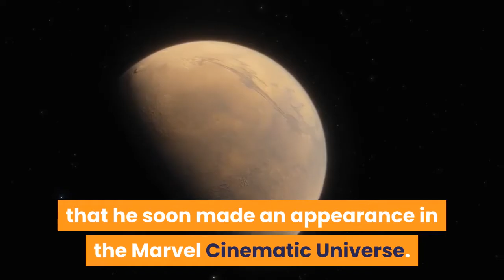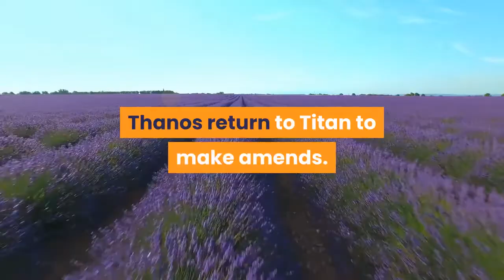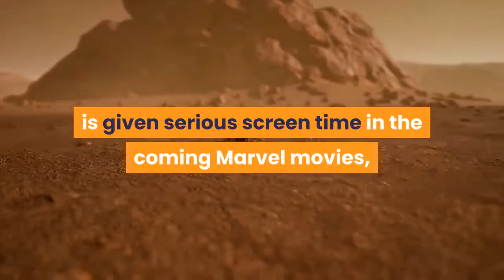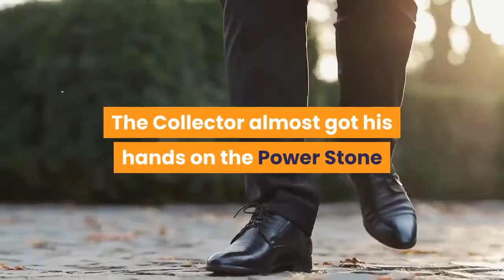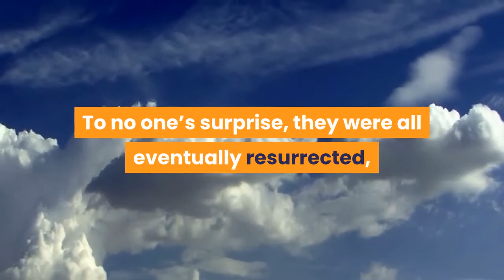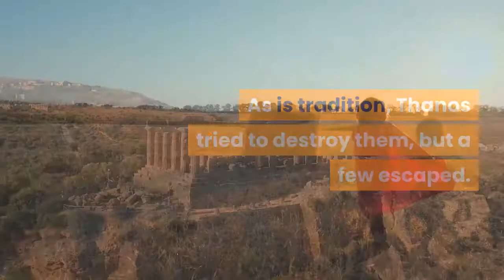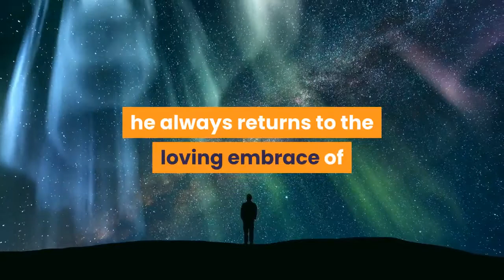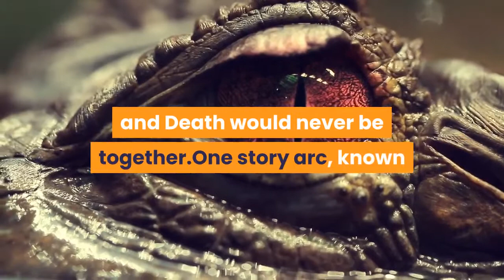🛑10 REASONS WHY THANOS MAY BE THE SCARIEST MARVEL VILLAIN 👉 Perfect List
This video has information about :🛑10 REASONS WHY THANOS MAY BE THE SCARIEST MARVEL VILLAIN  👉 Perfect List